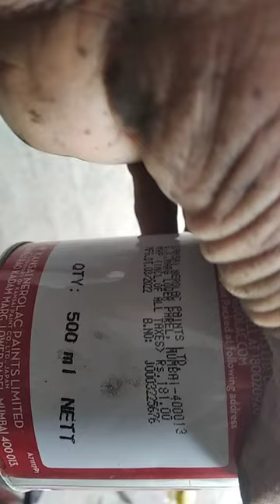enamel paint details/oil paint में कितना तारपीन तेल डाले/enamel paint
enamel paint details/enamel paint में कितना तारपीन तेल डाले/enamel paint